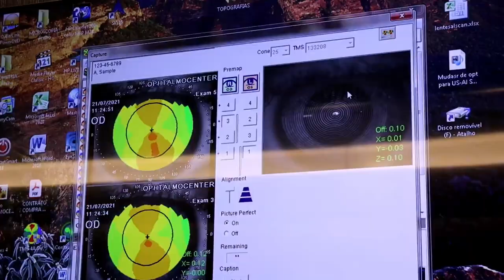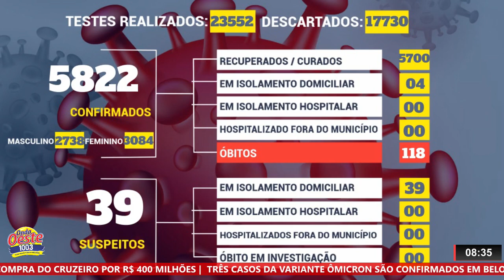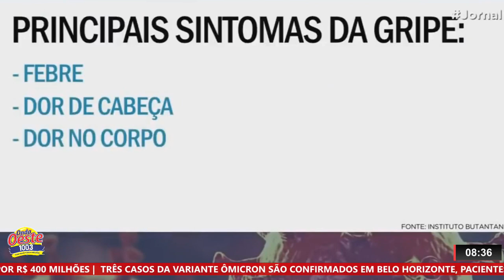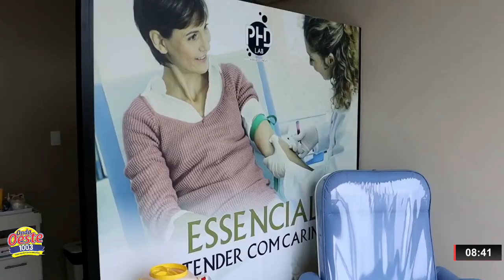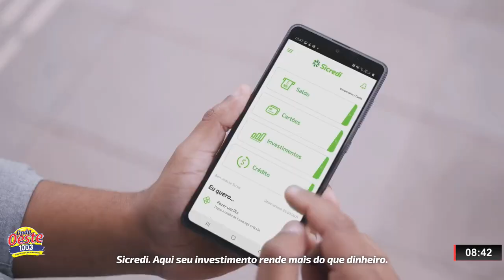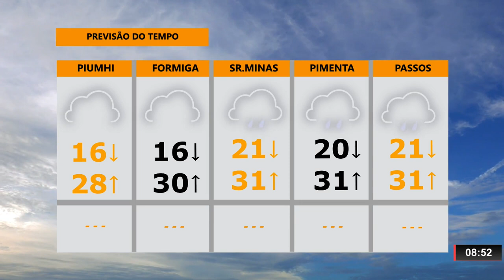JornaldaOnda 1ª Edição - 20.12.21 - Edição Completa